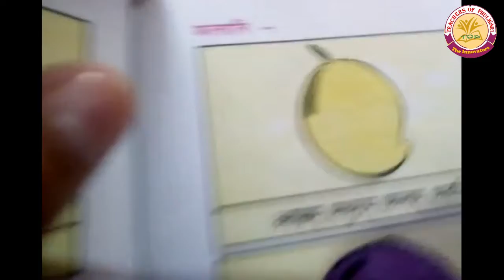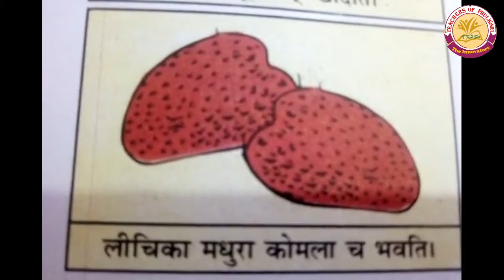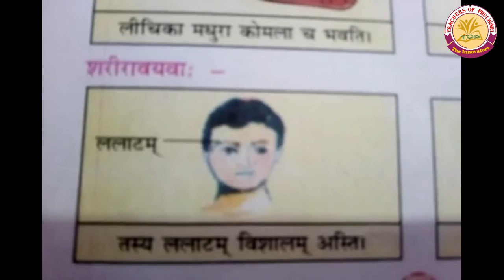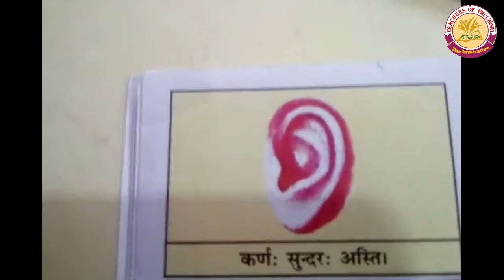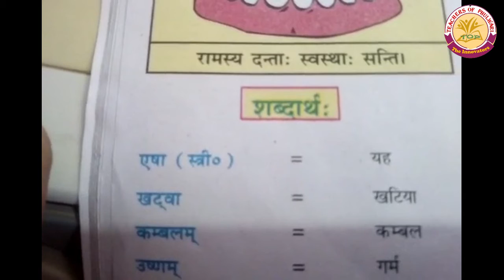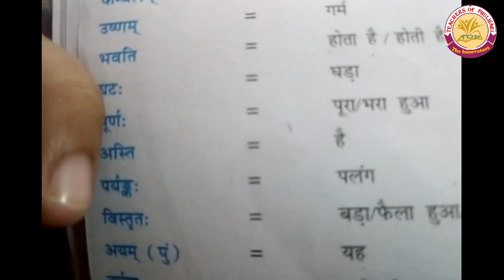Sanskrit Class-6, Lesson-2, Part-2